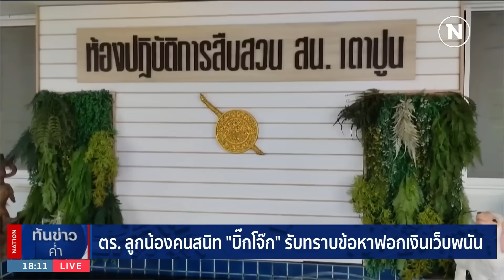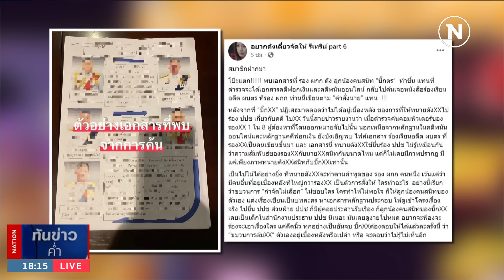ตร.ลูกน้องคนสนิท “บิ๊กโจ๊ก” รับทราบข้อหาฟอกเงินเว็บพนัน | เนชั่นทันข่าวค่ำ | NationTV22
Line : @nationonline